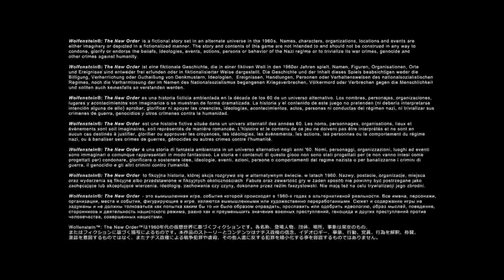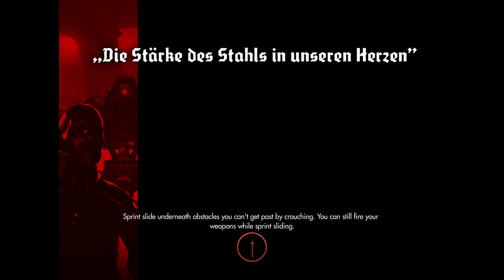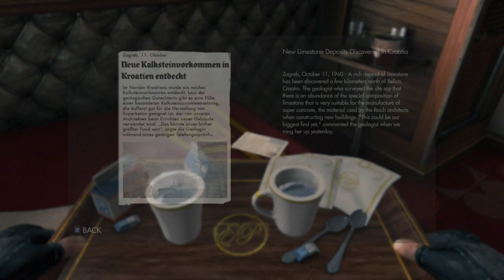Wolfenstein - the new order (part 2)